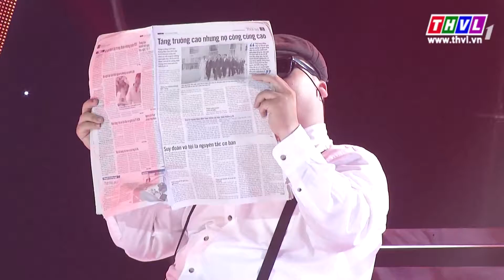THVL | Tôi là diễn viên - Tập 8: Tình già - Lê Thị Thu Hiền, Thế Bảo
Chương trình "Tôi là diễn viên" chương trình truyền hình thực tế dành cho mọi ước mơ được tỏa sáng. Hàng ngàn thí sinh đăng ký, cùng một tinh thần quyết tâm cao độ, các thí sinh đến từ các nơi trên mọi miền đất nước, tất cả cùng chung nhau niềm đam mê diễn xuất.
"Tôi là diễn viên" phát sóng 21h tối chủ nhật hàng tuần trên THVL1.